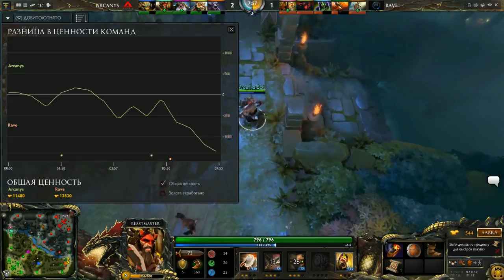Arcanys Gaming vs Rave Game 2